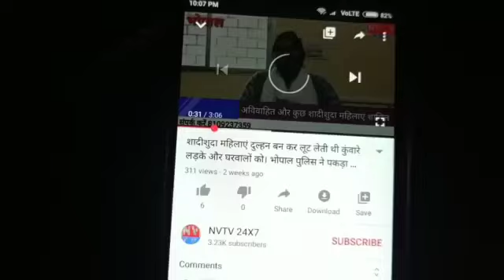एमपीआरडीसी के क्षेत्रीय प्रबंधक ने देखी मुख्य सड़क की स्थिति। समय-समय पर होता रहेगा मरम्मत का काम।